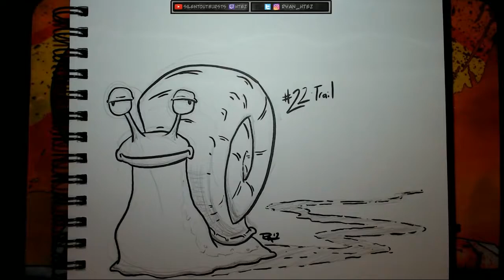Day 22: "Trail" | Inktober 2017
For "Trail", I drew a snail leaving a trail of... whatever it is snails leave behind.